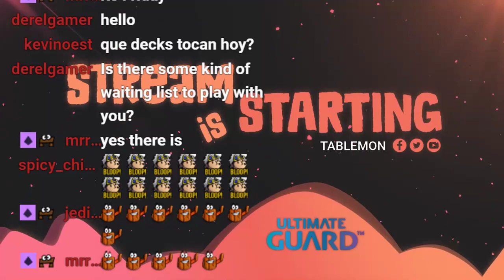JOLTEON EX deck with Tapu Koko GX! [TCG PokeDECKS #066]